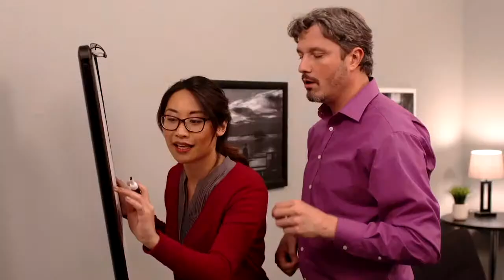Manifesting Magic: Past Clients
Are you ready to manifest YOUR dream life?

Here are just some of the clients I've helped in my 2 year journey as Manifestation Mentor. Sarita Ocón, Marisa Marquez and Marissa Macayan are all amazing magical women who took my course last year and are doing great things in their lives. Marisa Marquez is moving to London next month to study film and create her dreams as a Producer/Writer/Director/Star! Sarita Ocón is just finishing up another run in N.C. where she continues to get standing ovations and rock the regional theater scene. And Marissa Macayan just married the love of her life and manifested a free trip to the Philippines!

So far I've helped over 50 clients manifest their dream jobs, help release stagnant and hurtful beliefs/patterns, open up to love, go on world travel, forgive themselves and people who hurt them, land an agent, find self-acceptance, take risks outside their comfort zone, and finally create lasting change.

On April 5th I launch a whole NEW session of "Manifesting Magic with Maxali" and I only have EIGHT spots left and one scholarship available. If your heart is pulling you towards this course...begin it now. Here is the website to sign up: